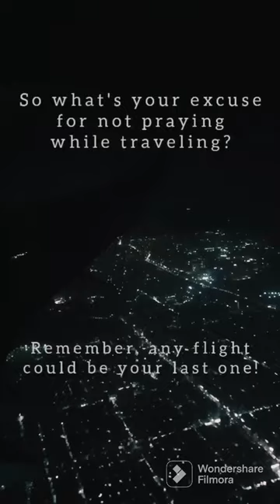prayer rooms at indian airports